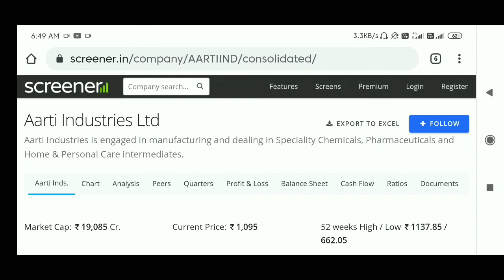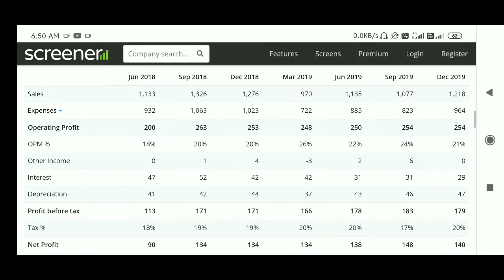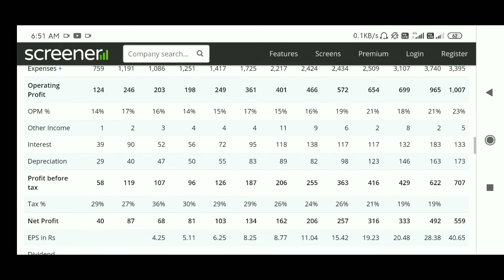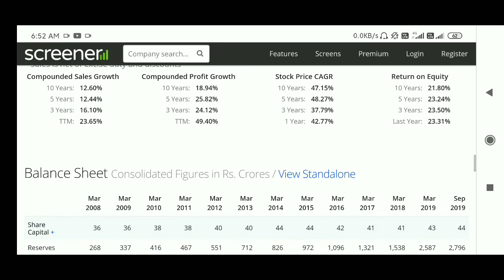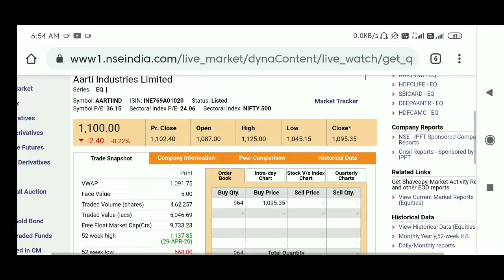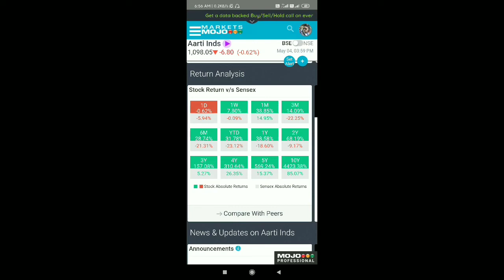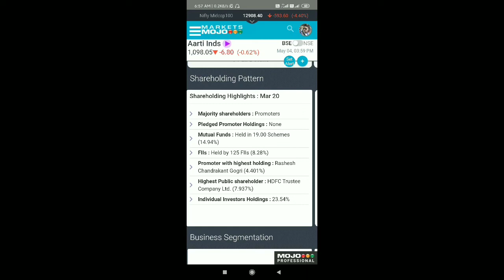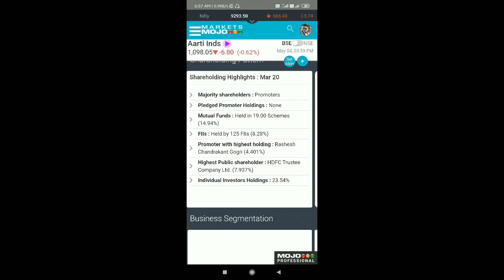AARTI INDUSTRIES Share Price, AARTI INDUSTRIES Share News, AARTI INDUSTRIES Share Prediction,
AFFLE INDIA@1538

IRCTC@1368

BAJAJ FINANCE@1829

DEEPAK NITRITE@491

INDIAMART@2299

 NAVIN FLUORINE@1435

BAJAJ FINSERV@4407

BERGERPAINT@464

HDFC LIFE@501

RELAXO FOOTWEAR@635

SAFARI INDUSTRIES@356

SRF LTD@3593

HLE GLASSCOAT@1523

AFFLE INDIA@1538

IRCTC@1368

BAJAJ FINANCE@1829

DEEPAK NITRITE@491

INDIAMART@2299

 NAVIN FLUORINE@1435

BAJAJ FINSERV@4407

BERGERPAINT@464

HDFC LIFE@501

RELAXO FOOTWEAR@635

SAFARI INDUSTRIES@356

SRF LTD@3593

HLE GLASSCOAT@1523

SRF LTD@3593